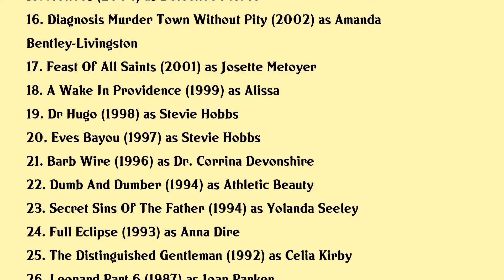Victoria Rowell Movies list Victoria Rowell| Filmography of Victoria Rowell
Victoria Rowell Full Movies List Filmography of Victoria Rowell

Latest movies of Victoria Rowell are:

1. I Love You
2. Chandler Christmas Getaway
3. Water In A Broken Glass
4. Merry Christmas Baby
5. Soul Ties
6. November Rule
7. A Baby For Christmas
8. A Ballerinas Tale
9. Marry Us For Christmas
10. Marry Me For Christmas
11. Of Boys And Men
12. Home Of The Brave
13. Still Dumb After All These Years
14. A Perfect Fit
15. Motives
16. Diagnosis Murder Town Without Pity
17. Feast Of All Saints
18. A Wake In Providence
19. Dr Hugo
20. Eves Bayou

Complete list of movies acted by Victoria Rowell are in this video.

Please Comment down your favorite movie of Victoria Rowell